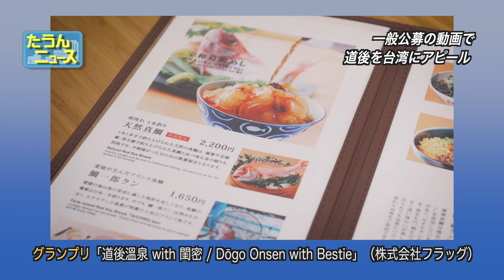【4K】たうんニュース2020年11月「まつやまにおいでんか「WELCOME TO MATSUYAMA」表彰式」